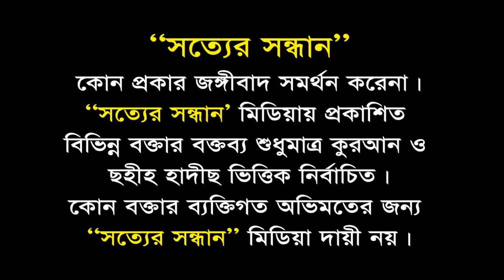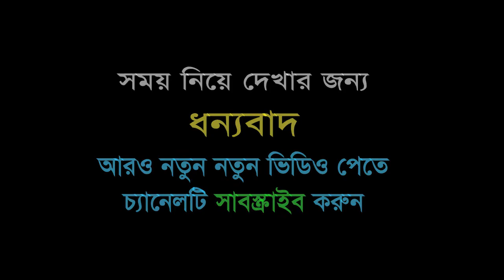সকল মুসলমান পরস্পর ভাই┇Sokol Musolman Porospor Vai┇ড. মুহাম্মাদ আসাদুল্লাহ আল-গালীব